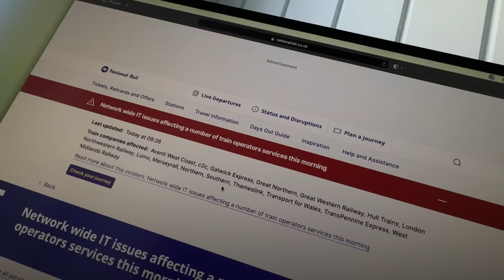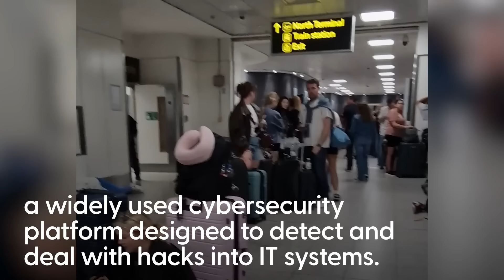Global Microsoft IT outage sees transport, banks and broadcasters hit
A global Microsoft Windows IT issue has grounded airlines, hit banks, broadcasters and a number of other vital services around the world.

Edinburgh Airport has been affected by the outage with some holidaymakers missing flights while others face long delays.

Train services across the UK have also been disrupted with some services being cancelled.